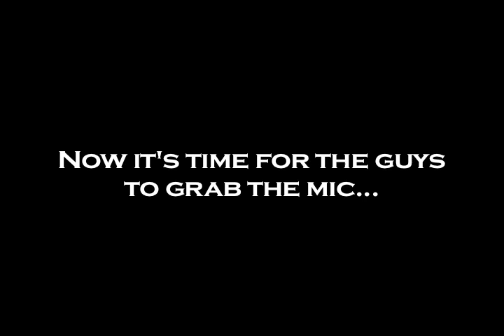BROOKSQUAD AT V-103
Pebblebrook High School winners of Greg Street's "We Need to Read" contest visited V-103 and a few students were allowed to get on the mic to show their skills.  Shout out to their new student manager Chris Dub. We had a great time and thanks Greg for all that you have done for the PHS Broadcast program.